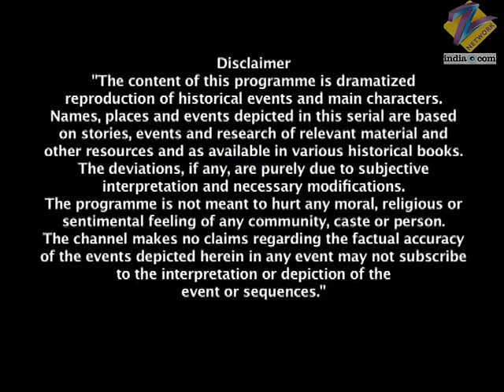Moti बाई कर रही Gangadhar को अपने वश में | Jhansi Ki Rani | Full Ep - 85 | Zee TV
Manu finishes one part of a task at the temple but gets disappointed after seeing Gangadhar there. As told by Vahini, she doesn't talk to him. Gangadhar, unaware of Manu's presence, returns to his camp where Moti tries to win his heart. While Moti intoxicates Gangadhar at night, Manu gets worried when the lamps flicker as it is considered a bad omen. Manu fixes the lamps and sits down for her prayer. Moti makes her move on Gangadhar, but he walks away from her after a divine revelation.